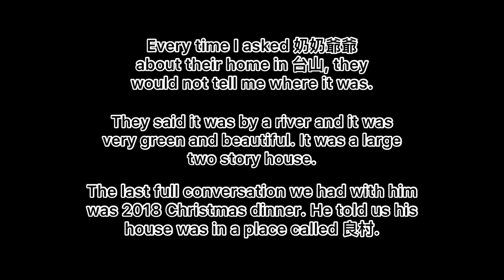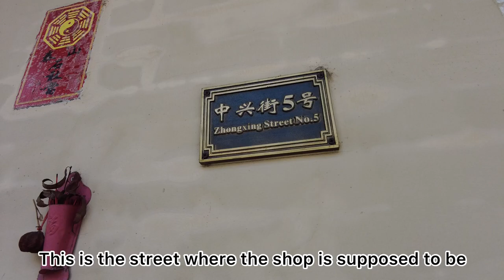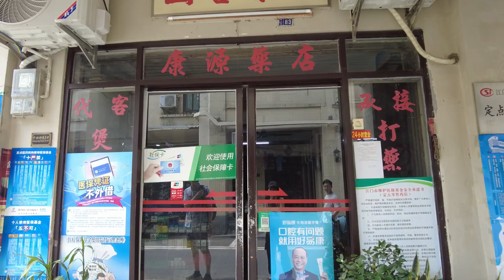台山 (Toisan/Taishan) Day Trip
June 12, 2023 we took papa up to 台山 to try to find 爺爺奶奶’s house.

Three generations on an adventure to search for the home my great great grandfather built.

I got to look at the mountains that my 爺爺 looked at as child. That’s pretty cool.

Let me know if you want to see the full clips or more pictures and I’ll send them to you!

Musician: Jeff Kaale

Musician: Jeff Kaale

Musician: @iksonmusic